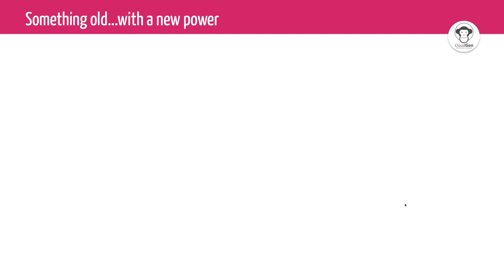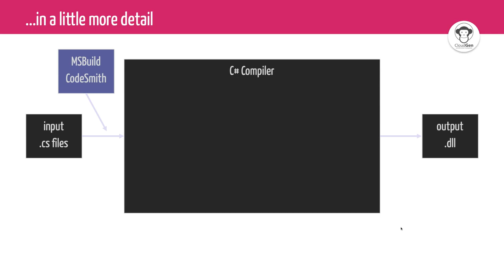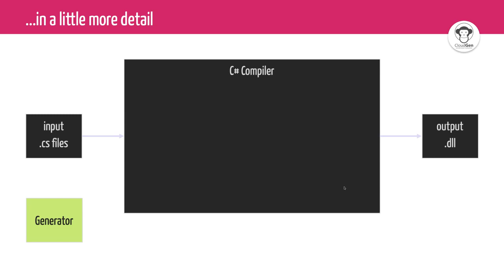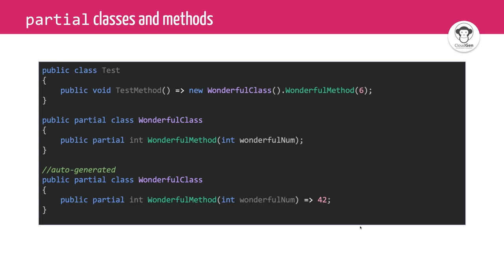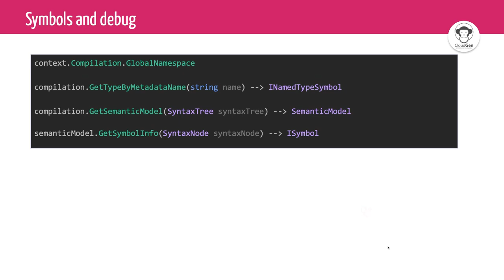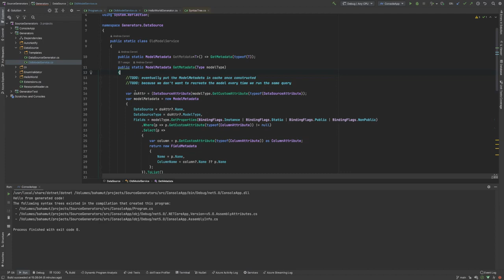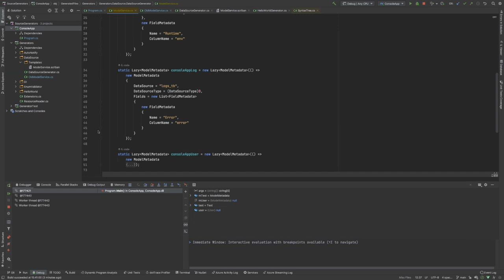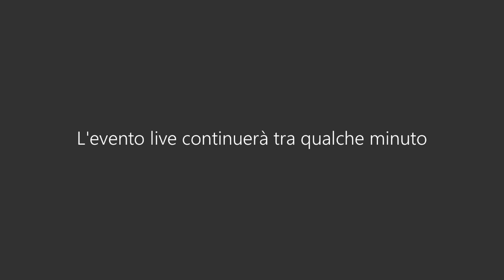The rise of C# Source Generators